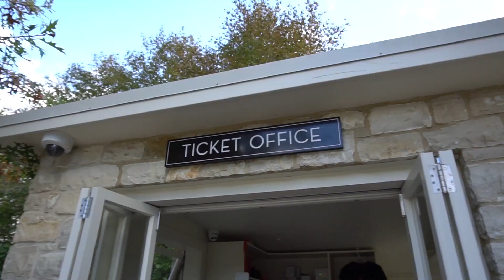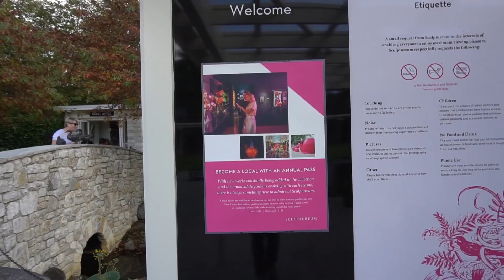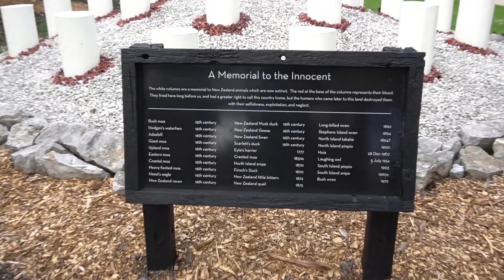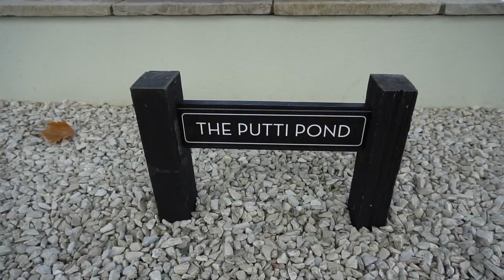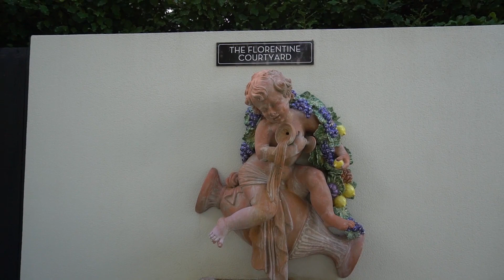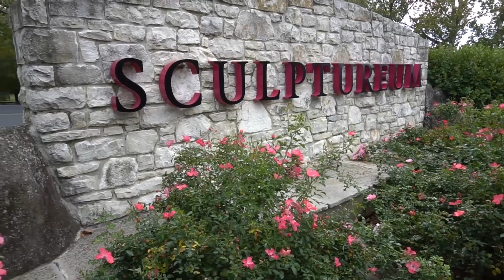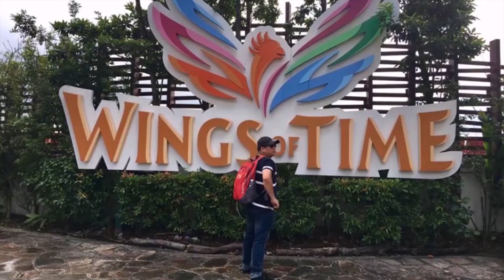A World of Art SCULPTUREUM NEW ZEALAND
A world of art, food and wine.
Located an hour north of Auckland and just outside Matakana is Sculptureum, a world-class tourist attraction.

With three sculpture-filled gardens, six art galleries, a vineyard, an events space and Rothko restaurant and bar, there is something for everyone.

art sculptures,
art sculpture asmr,
art sculpture making,
art sculptures ideas,
art sculpture documentary,
art sculpture in hamilton nj,
art sculpture classes near me,
cement art sculpture,
wire art sculpture,
drywall art sculpture tutorial,
art sculpture ideas,
art 21 sculpture artists,
sculpture art for beginners,
bamboo sculpture art,
book sculpture art,
bread sculpture art,
baby art sculpture,
best art sculpture,
body sculpture art,
saini art sculpture center,
sculpture art clay,
concrete art sculpture,
colored pencil art sculpture,
sculpture ideas for art class,
cement art sculpture diy,
contemporary sculpture art,
wall art sculpture designs,
drywall art sculpture techniques,
drywall art sculpture materials,
dough sculpture art,
driftwood art sculpture,
epoxy resin art sculpture,
sculpture art exhibition,
easy art sculpture ideas,
elements of art sculpture,
fine art sculpture,
found art sculpture,
sculpture art flowers,
aluminum foil art sculpture,
fantasy art sculpture,
gibi asmr art sculpture,
glass art sculpture,
gcse art sculpture,
sculpture art gallery,
sculpture gel nail art,
greek art sculpture,
history of sculpture art,
hyperrealistic art sculpture,
handmade sculpture art,
hair sculpture art,
hanging art sculpture,
junk art sculpture,
name sculpture art lesson,
lava sculpture art,
rolled paper sculpture art lesson,
steampunk lamp art sculpture,
modern sculpture art,
mural sculpture art,
metal wire sculpture art,
mud sculpture art,
nelson mandela art sculpture,
nu art sculpture park,
newspaper sculpture art,
nail art sculpture,
art of sculpture,
optical illusion sculpture art,
sculpture art on wall,
sculpture art on canvas,
wall sculpture art plaster,
3d paper art sculpture,
pencil sculpture art,
3d printed sculpture art,
paper art sculpture tutorial,
pop art sculpture,
resin sculpture art,
recycled art sculpture,
sculpture relief art,
art restoration sculpture,
rebar sculpture art,
clay art sculptures,
modern art sculptures,
amazing art sculptures,
plywood art sculptures,
windmill art sculptures,
3d wire art sculptures,
moving art sculptures,
wire art sculpture tutorial,
sculpture art tutorial,
art to sculpture,
sculpture art timelapse,
sculpture art toy,
video art sculpture,
wall sculpture art,
wood sculpture art,
wind art sculpture,
wooden sculpture art,
art 21 sculpture,
3d sculpture art,
3d wall sculpture art,
3d pen art sculpture,
3d art sculpture ideas